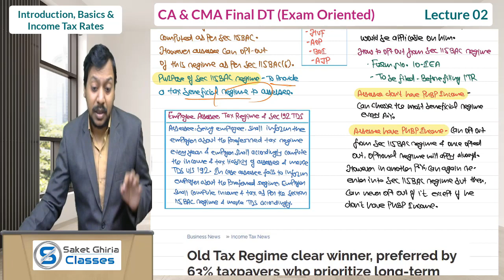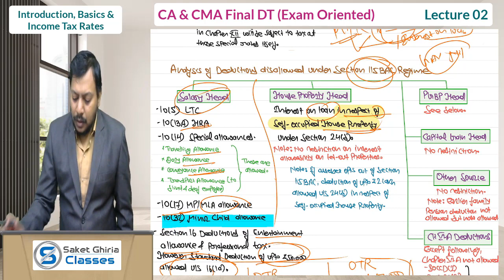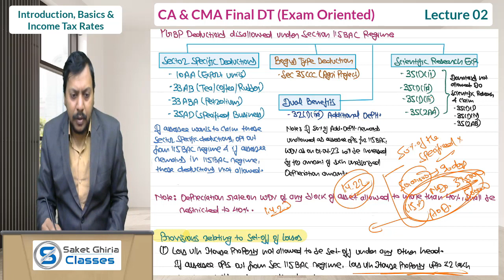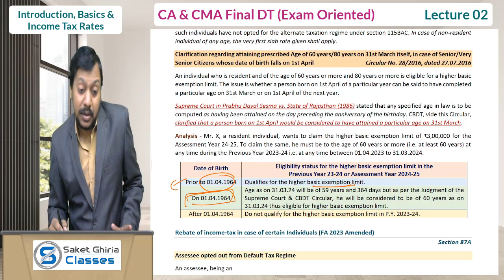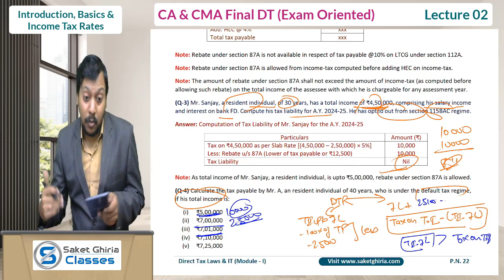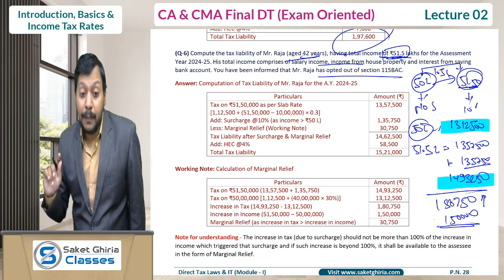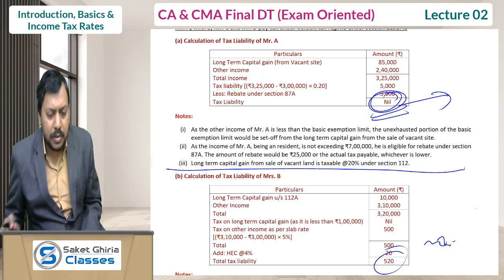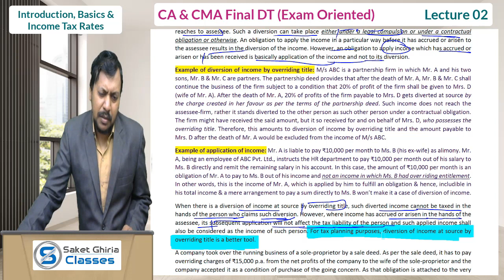CA Final DT Exam Oriented Live Batch for May & Nov 24 Lecture 2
Dear Friends, this is the second lecture of CA Final Direct Tax Laws & International Taxation Exam Oriented live Batch for May & Nov 2024 Exams.

About CA. Saket Ghiria Sir - Saket Ghiria Sir teaches with great conceptual clarity and understanding. He has a long teaching experience of 7 to 8 years teaching students at CA Inter, CA Final and CMA Final level both online and offline. In the very short period of time we have PAN India Students and our students have scored great marks and performed exceptionally well in the very tough exams of CA.
Walk-in our Office 🗺 1/9, Third Floor, Main Vikas Marg, Near Laxmi Nagar Main Red Light, Laxmi Nagar, Delhi-92